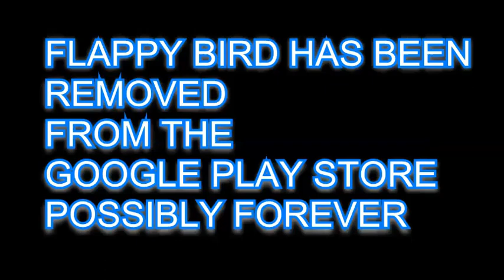How to get Original Flappy Birds on Android after removal from play store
STEP 1
Goto SETTINGS in your device and CHECK the option
for unkown sources in order to enable device
to install the game (unknown sources is usually found in
the security section of settings)

STEP 2
CREATE a free accoun on 4shared.com

STEP 3
in your browser.

STEP 4
DOWNLOAD and INSTALL. ENJOY

remember to just
VISIT THE LINK IN THIS
VIDEO'S DESCRITION TO GET
IT NOW FOR YOUR ANDROID DEVICE

check out this vid
FLAPPY BIRD - DONT PLAY THIS GAME!
Flappy bird starts @ 4:03
Flappybird
Flappy d
Changed the name on this because everyone kept asking me to play Flappy Bird even though I have already played it. :P

The best way in my opinion to record off an ipad is to get an elgato capture device.
Also an hdmi extension to your ipad / iphone (works best on new devices).

You could also record using reflector which lets you stream via airplay to your computer.
Then record of your screen with bandicam. This doesnt require any hardware but it can be laggy and overall much worse quality.

BROFIST .

    Category

    Gaming
    License